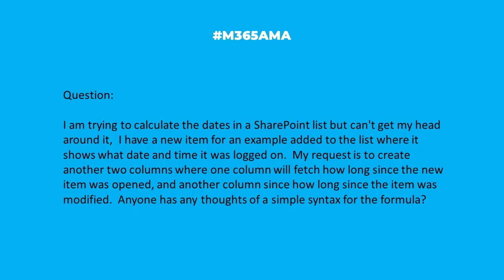M365AMA How do I calculate the dates in a SharePoint list?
In this episode, the M365AMA panel discusses the following community question

“I am trying to calculate the dates in a SharePoint list but can't get my head around it,   I have a new item for an example added to the list where it shows what date and time it was logged on.  My request is to create another two columns where one column will fetch how long since the new item was opened, and another column since how long since the item was modified.  Anyone has any thoughts of a simple syntax for the formula?"

Some relevant notes/links shared by the team:

-- Check out Examples of common formulas in lists, via Microsoft Support